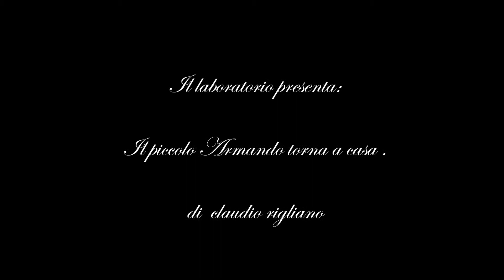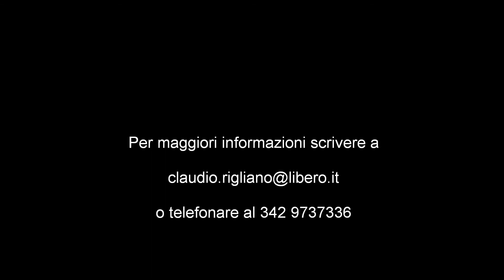Riparazione ottavino Bergamo Cleaning and balancing Yamaha 62 piccolo